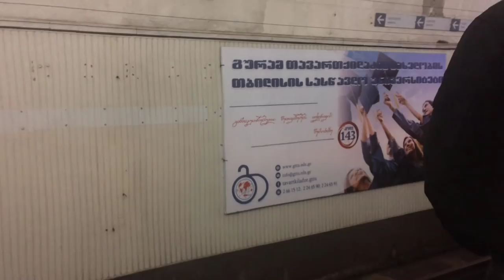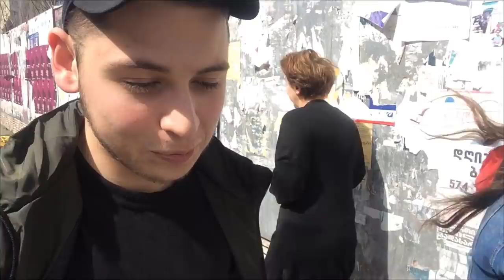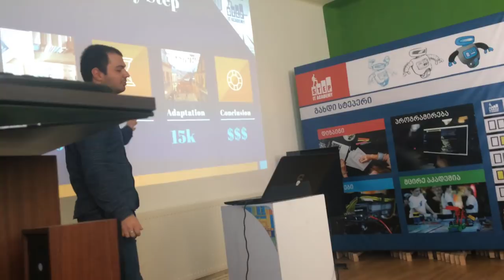VLOG!!! როგორ ვიშოვოთ ფული "YOUTUBE"-დან?!? 15K SPECIAL ^_^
დაალაიქოთ ვიდეო
დააკლიკოთ რეკლამებს